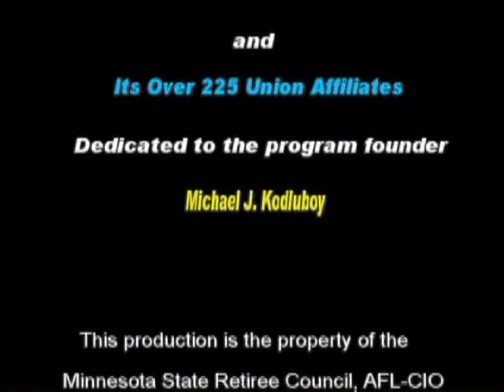Talking Reality: Public Employee Unions & Minnesota's Economy (2 of 2)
Host Dan Mikel talks with Executive Director Eliot Seide and Public Affairs Director Jennifer Mundt of AFSCME Minnesota Council 5